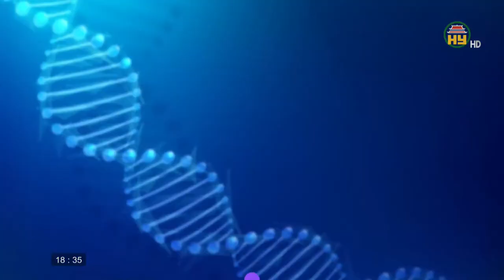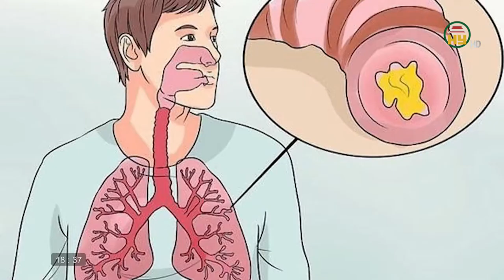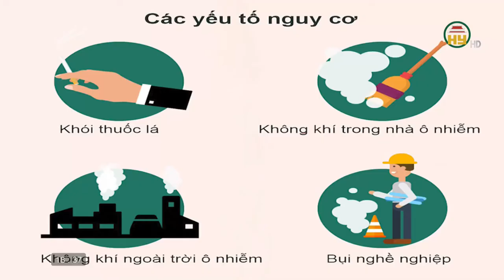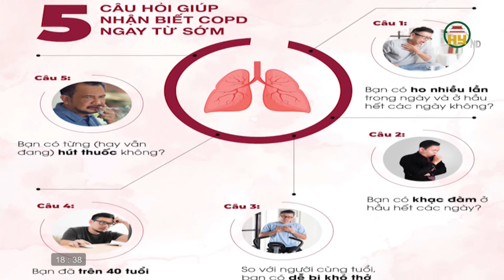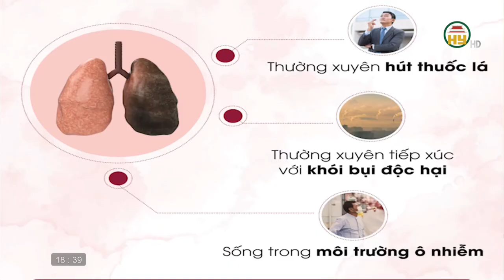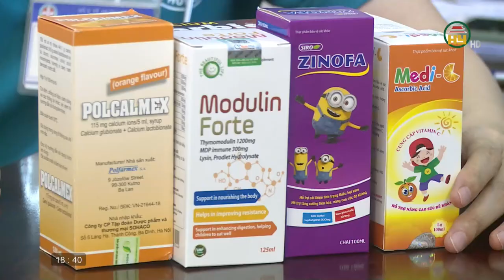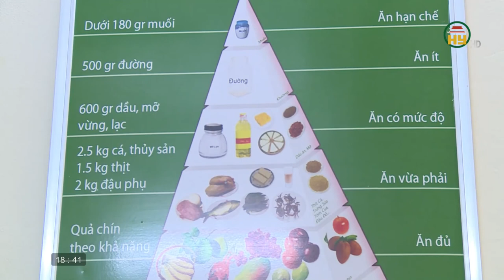Lạm dụng vitamin, hậu quả khôn lường